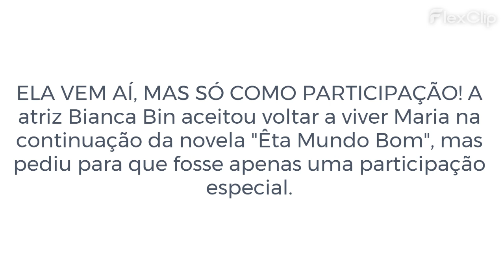Bianca Bin aceita participar da continuação de "Êta Mundo Bom"